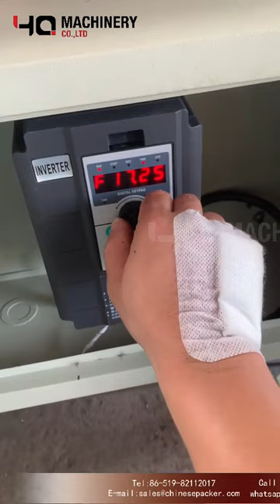Speed Adjustment For Pipes and Cigars Cutter|YQ machinery Chewing Tobacco Plug Slicer Machine USA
Cutting Machine is suitable for the cutting of Chinese medicinal herbs,plug tobacco or pipe tobacoo including rhizomes, fruitages,  leaves,and grasses etc before it being fine processed,grinded or extracted,as well as for the cutting process of foodstuff(sliced fruit,preserved fruit),aquatic products(sliced kelp),tobacco leaves,and tea leave etc.

Advantage of plug tobacco slicing machine:
This herbal cutting machine is suitable for cutting Chinese herbal medicine pieces. It can produce batches and small batches of rhizomes,rattans, leaf grasses, and other Chinese medicinal materials. It can also be used for slicing and shredding materials in industries such as food and aquatic products. The slices cut by this machine are uniform, neat, small in loss, and low in noise.
Lick us on website of yqmachinery

  ‣‣ wechat / whatsapp / phone no. ► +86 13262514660